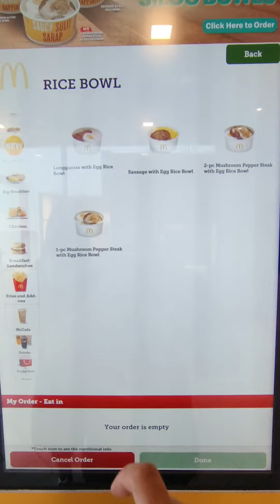binisita ako ni Jerome dahil monthsarry namin pero may thirdwheel